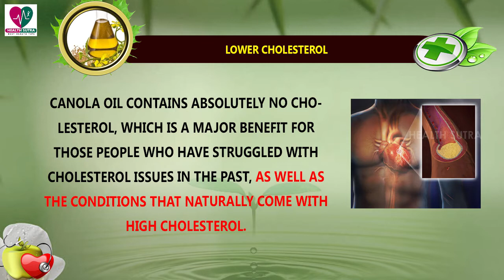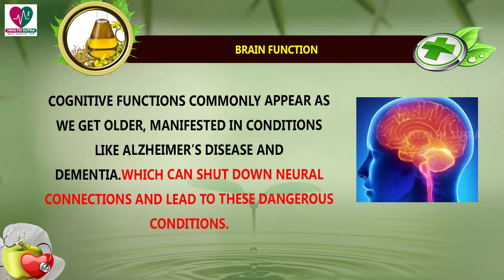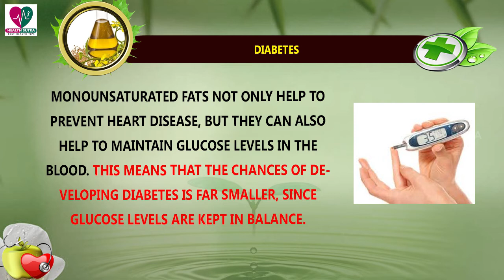6 Incredible Benefits Of Canola Oil || Health Sutra - Best Health Tips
Watch : 6 Incredible Benefits Of Canola Oil || Health Sutra - Best Health Tips